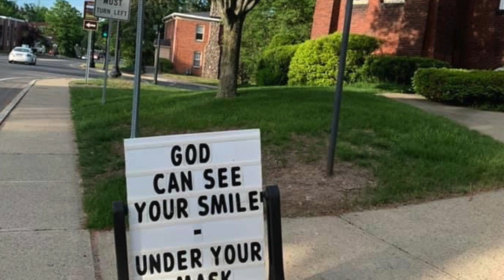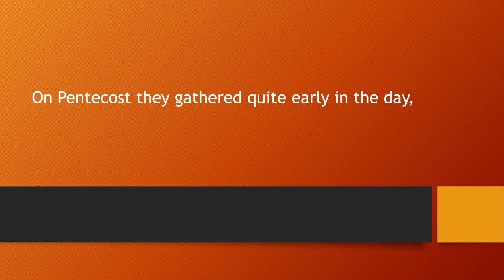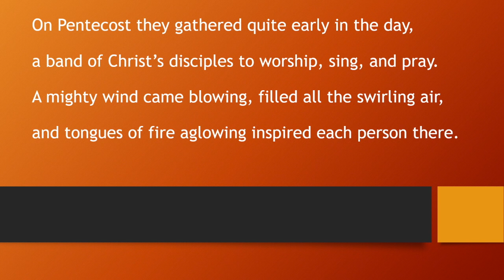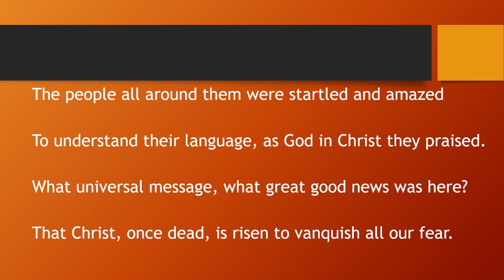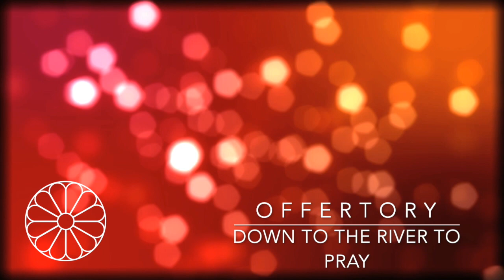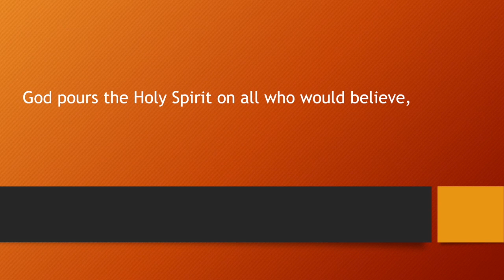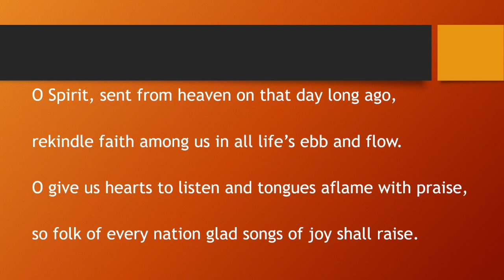Sunday Worship for May 31, 2020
Prelude:

Welcome:

Hymn 272 nch vs 1&2nch

Joys and Concerns:

Prayers

Scripture: Acts 2:1-4 The Message (MSG)-John Hoffman

When the Feast of Pentecost came, they were all together in one place. Without warning there was a sound like a strong wind, gale force—no one could tell where it came from. It filled the whole building. Then, like a wildfire, the Holy Spirit spread through their ranks, and they started speaking in a number of different languages as the Spirit prompted them.

Message

Invitation to Offering and Dedication

Offertory: Down to the River to Pray

Interview with Front Line Worker/Church Member-Rachel Ally

Hymn 272-3&4

Benediction

Postlude